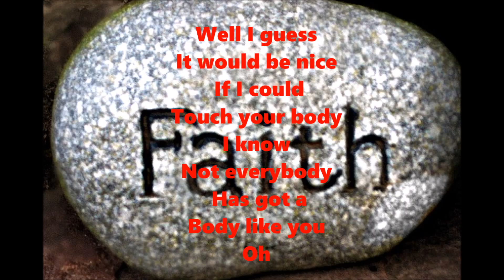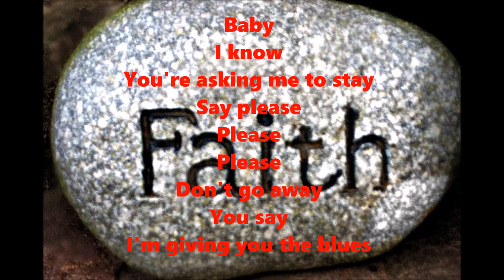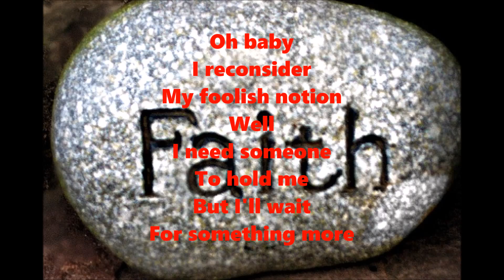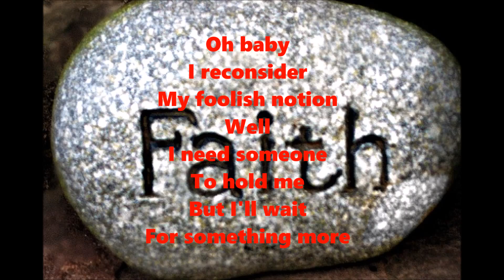George Michael - Faith (Lyrics)